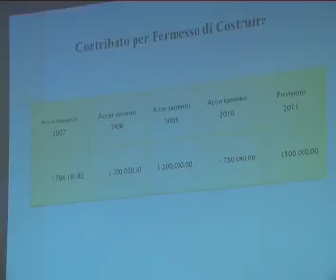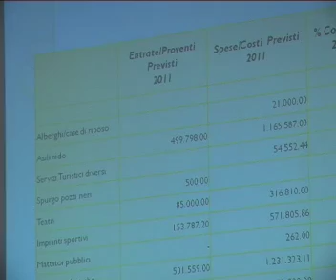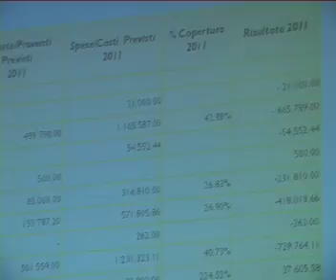Giampiero De Angelis Bilancio